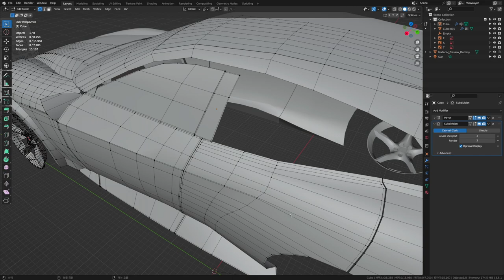What is better running Blender on Mac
Magic Mouse is best partner for blender on Mac. Current Silicon Macs can't beat PC with latest Nvidia RTX GPU, but the Mac environment is more pleasant in every way except this. While other 3D programs such as Fusion 360 do not support Magic Mouse properly, limiting usability. So the biggest benefit of Blender's multi-platform policy is for traditional Mac users.